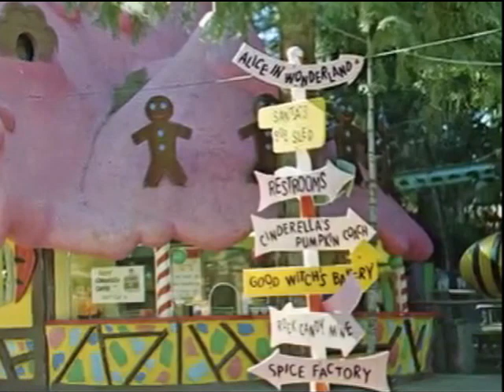Santa's Village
The Old Santa's Villages in California, both Northern and Southern locations.   The background music is Eyes of Christmas written by Robin & Judithe Randall/Helen Harris   c) 1995 Atso Music